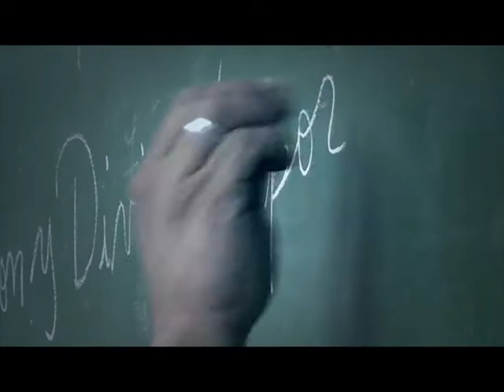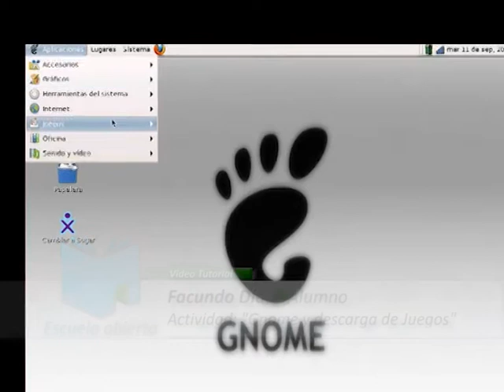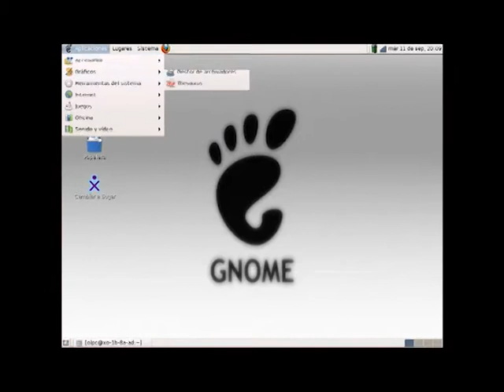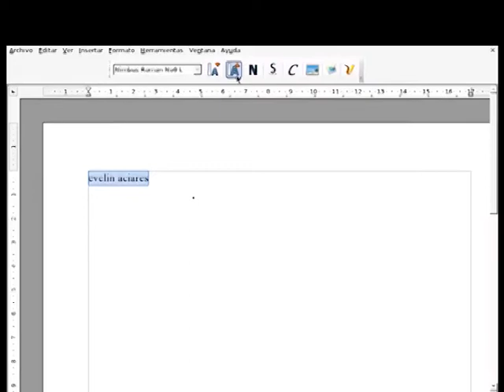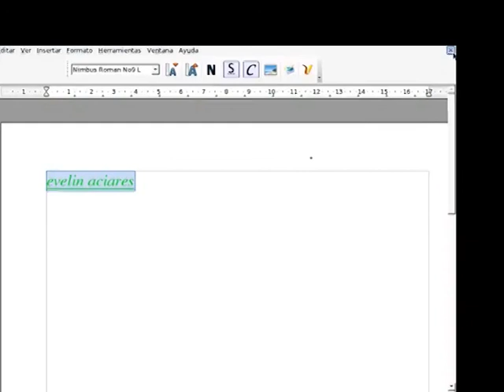Escuela Abierta - Prog. 11 - Bloque 1